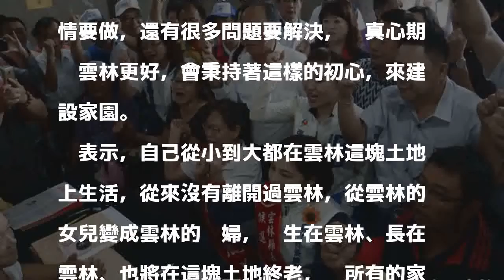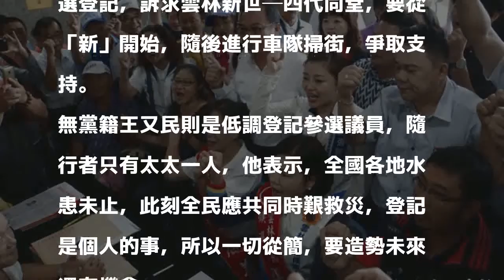國民黨張麗善完成登記 與李進勇兩強對決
〔記者詹士弘／雲林報導〕國民黨提名雲林縣長參選人張麗善今天在支持者陪同下完成登記，她強調自己過去參與公共事務的開端，就是為了替弱勢族群服務，會抱著這樣的初衷來建設雲林，為熱愛的這塊土地打拚，她與搭檔謝淑亞都是女姓，女人當家，讓雲林共好、雲林更好，讓雲林登場做主角；雲林縣長李進勇昨天已登記，第18屆雲林縣長選舉目前是兩人對決。

發表評論評論如下。